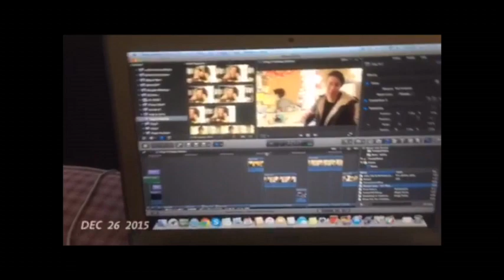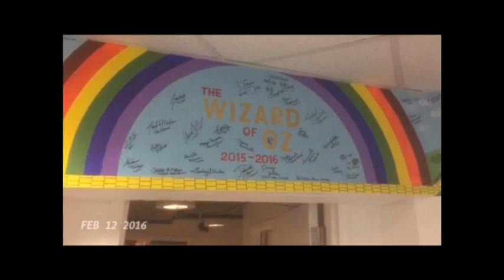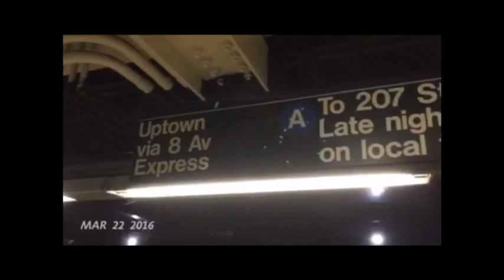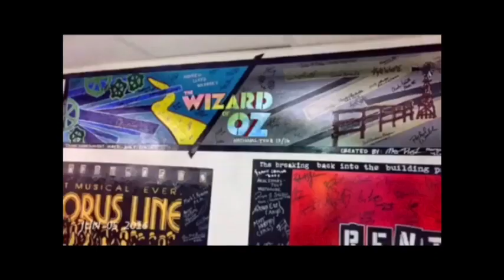Wizard of VLOG The Final Goodbye | The Wizard of Oz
The Wizard of Oz is a musical based on the 1939 film The Wizard of Oz, with a book adapted by Andrew Lloyd Webber and Jeremy Sams. The musical uses the Harold Arlen and E. Y. Harburg songs from the film and includes some new songs and additional music by Andrew Lloyd Webber and additional lyrics by Tim Rice.

After previews in the West End from 7 February, the musical opened on 1 March 2011, directed by Jeremy Sams, and closed on 2 September 2012. The original cast included Danielle Hope as Dorothy Gale, Michael Crawford as the Wizard and Hannah Waddingham as the Wicked Witch of the West. Sophie Evans played Dorothy on Tuesday evenings and took over the role full-time in February 2012. The role of Dorothy was cast through the 2010 reality television show Over the Rainbow, in which Hope won and Evans was the runner-up. After a similar Canadian reality TV search show, a Toronto production began in December 2012 and closed in August 2013, and was followed by a North American tour.